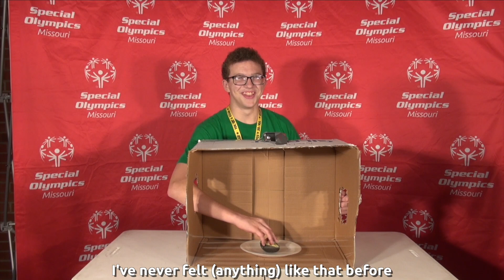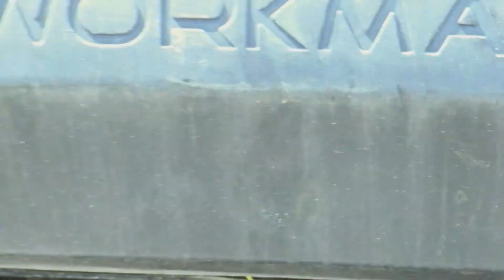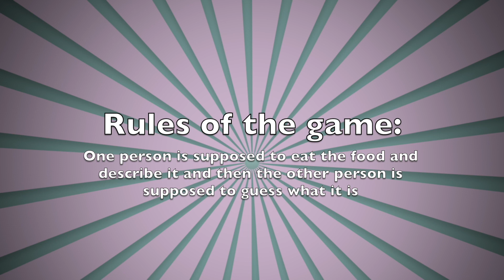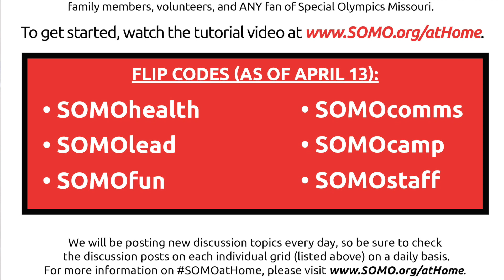Special Olympics Missouri presents: Virtual Night at the Movies Vol. 1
During the coronavirus quarantine of 2020, Special Olympics Missouri wanted to entertain its athletes, coaches, families, volunteers, and fans, with a movie night. The SOMO team produced a series of videos and smashed 'em together to make a movie (that's how movies are made, right?). Enjoy!

NOTE: Each individual video in this compilation is available by itself on YouTube as well.